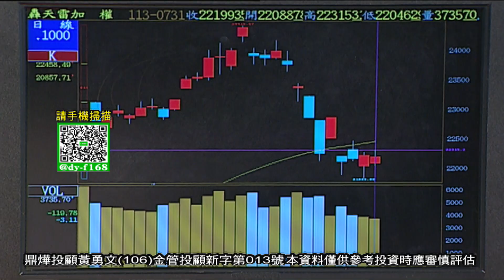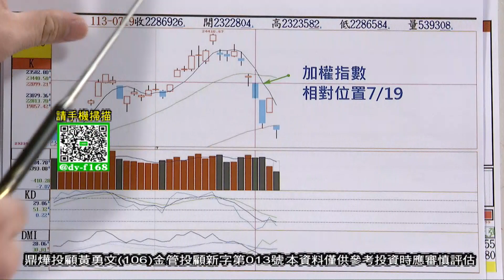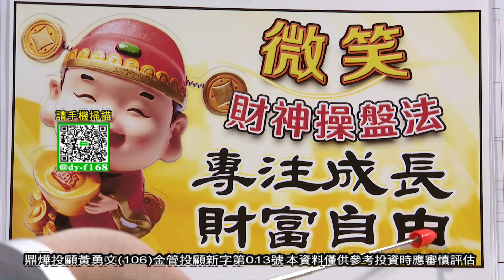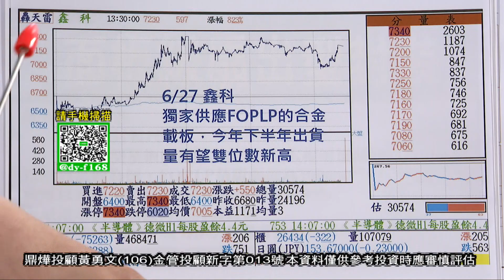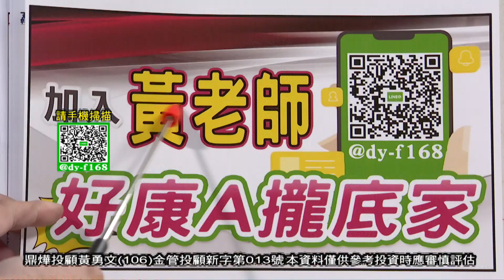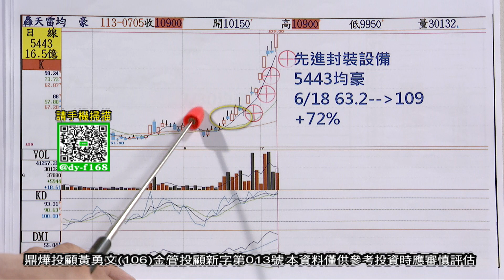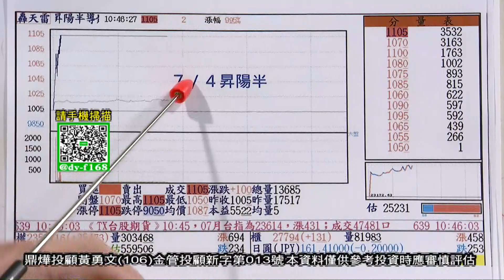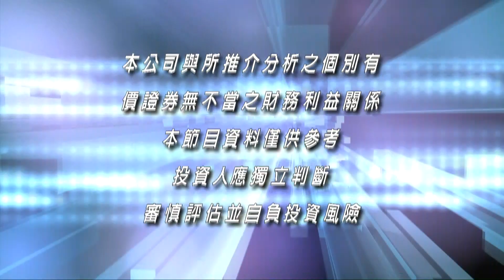【勇冠錢潮】連噴二支...下一檔│黃勇文│20240731